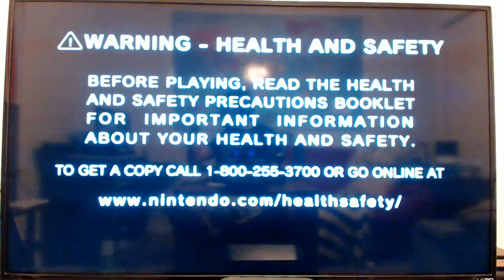Mario Party 6 (Gamecube) - Game 1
Party mode game with 3 AI on Hard difficulty.  I played as Waluigi.